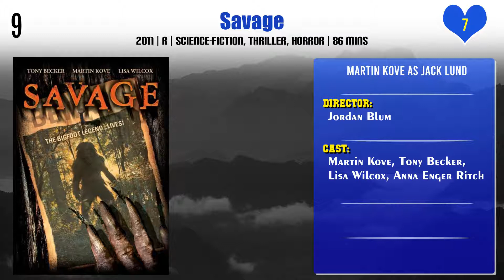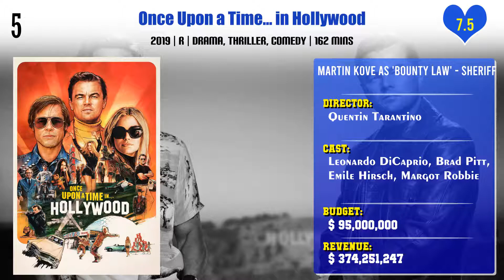Martin Kove Top 10 Movies of Martin Kove| Best 10 Movies of Martin Kove